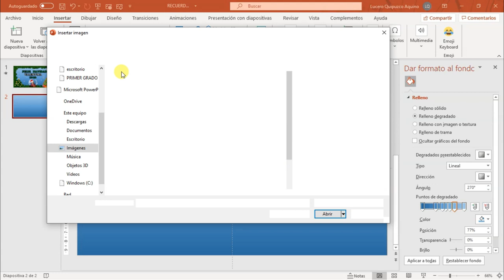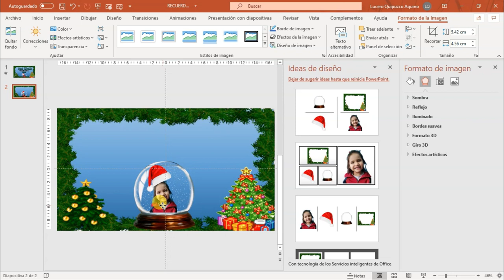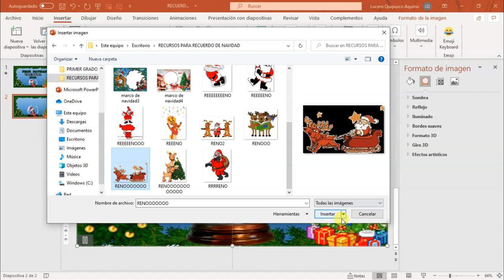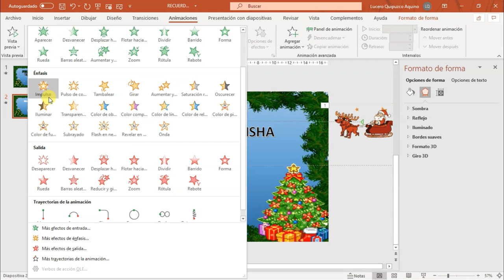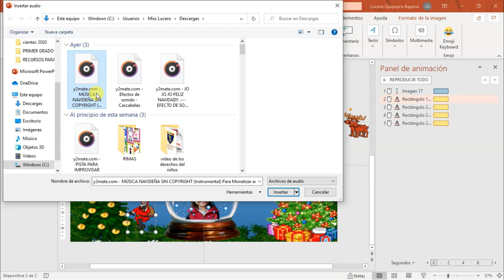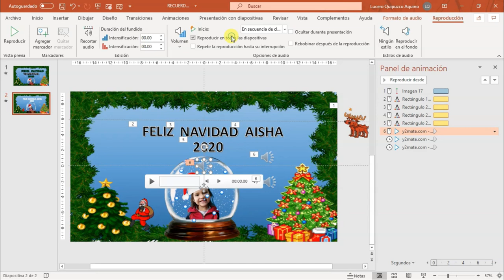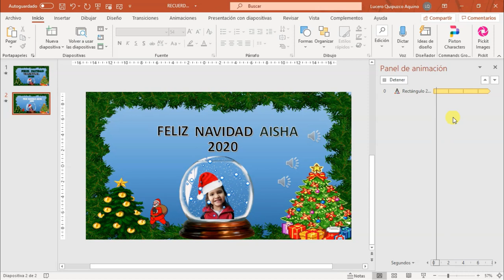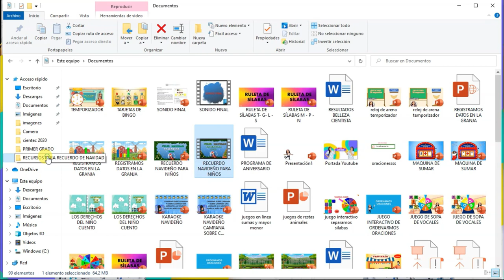RECUERDO DE NAVIDAD (VIDEO) BOLA DE NIEVE EN POWER POINT (FÁCIL)| Miss Lucero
CREA UN LINDO VIDEO, PARA OBSEQUIAR EN ESTA NAVIDAD.
PODRÁS PERSONALIZARLO Y LUEGO COMPARTIRLO CON LA PERSONA QUE DESEES.